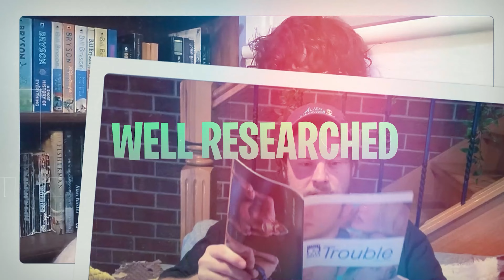What Do We Think is Gonna Happen in Deadpool & Wolverine?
Truely an historical moment for the BS Boys as they gear up to talk about a film that no matter the success, guarentees a ticket to the zoo! If Deadpool & Wolverine cracks a cool billy the boys are off to the Melbourne Zoo on Duscher and Jackson's dime, but if Deadpool & Wolverine comes out to the fanfare of not making a billy then Zammit foots the bill. Zammit also made the claim he'll pay for the overnight zoo under the stars experience. This was not really covered at length in said bet and Zammit is feeling he may get shafted. Either way, the boys get to see some apes! As for this film? Deadpool will do something wacky, Duscher will loathe every moment Ryan Reynold's is on screen, Zammit thinks they'll make an Onslaught/Cassandra Nova amalgamation and Jackson just wants to know when everyone was last excited for a cameo. JD wants to know if his mic sounds different. He wants a poll. I don't know how to do that. Instead here is an interesting ape fact! Did you know that gorillas like to swear? Apparently if you teach them the sign words for cussin' they love to use them! We truely aren't so different.

including our terrible merch, social media garbage and where to become a subscriber to Bad Brain Boys+